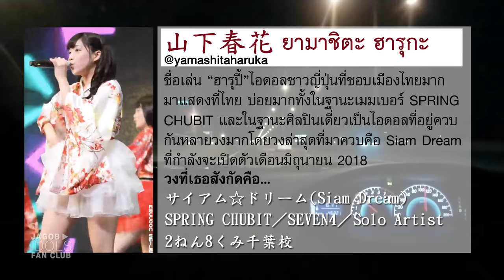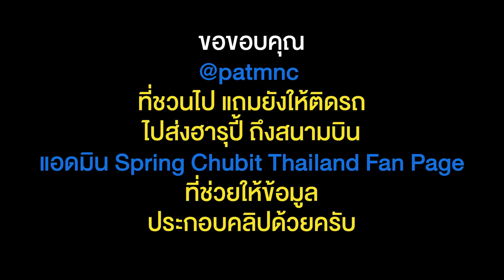JAGOB vlog #01 ตามเพื่อนไปส่งยามาชิตะ ฮารุกะที่สนามบิน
วันก่อนไปส่ง Yamashita Haruka ไอดอลที่อยู่หลายวง サイアム☆ドリーム／SPRING CHUBIT／SEVEN4／ソロ／2ねん8くみ千葉校

ขออภัยเรื่องจำนวนครั้งนะครับ เห็นมาเยอะกว่านั้นมากกก

ลองหัดทำ vlog ครับ ถ้าชอบก็ Subscribe ทีนะ  ดูแล้วรบกวนคอมเมนต์เพื่อจะได้นำไปปรับปรุงในคลิปต่อๆไป ครับ